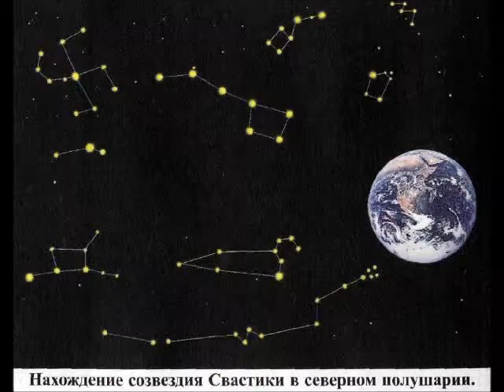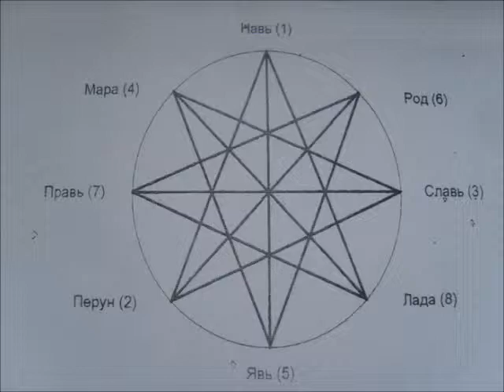ЗЕРКАЛА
Андрей Пушкин

Георгий Петров

архивные фото

фото и картинки звёзд

Алексей Рафиев